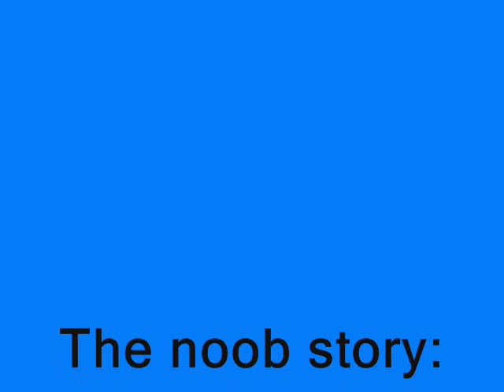The Noob Story (RuneScape) Part 1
IMPORTANT MESSAGE: Ok, I had no choice to put music that YouTube offers me, because I realized that this video was blocked in too many countries. So anyway hope you like the video anyway!

Here it is, The noob story! ;). It's hard to make his first way to a new world full of misteries!